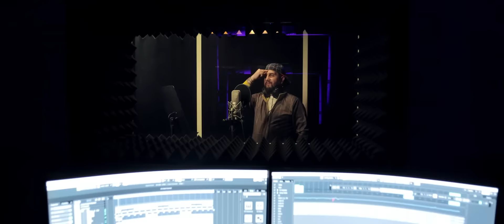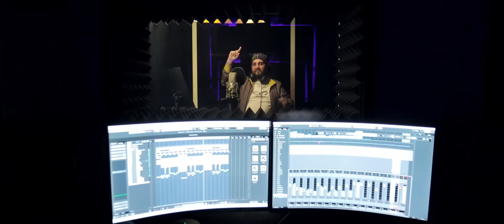Miraj Tzunami 💥 Puterea si banii 💥 Manele Noi 2022